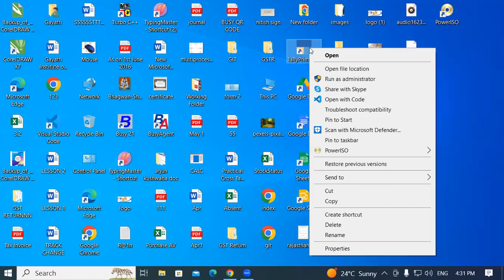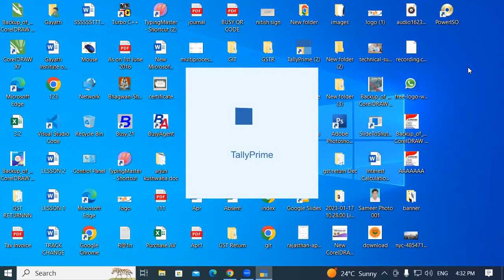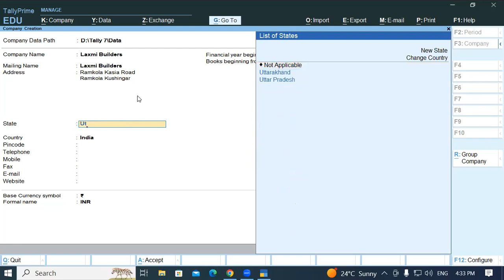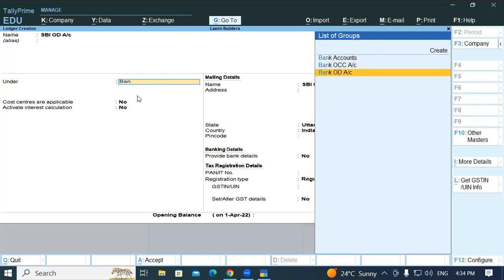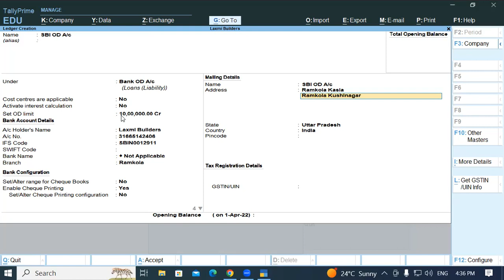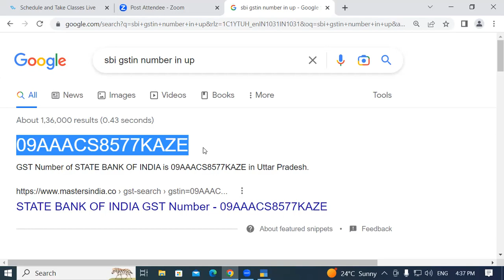How to Bank Statement Entry in Tally Prime | GIT Education